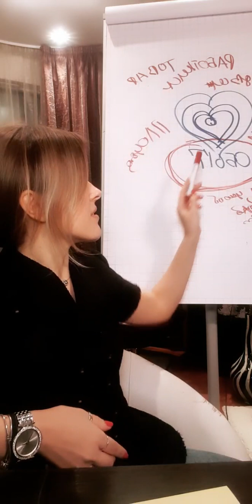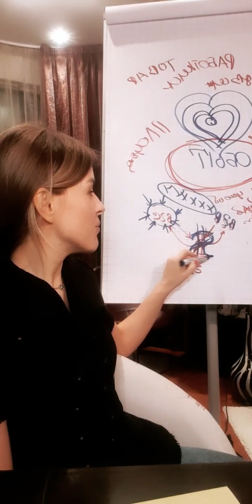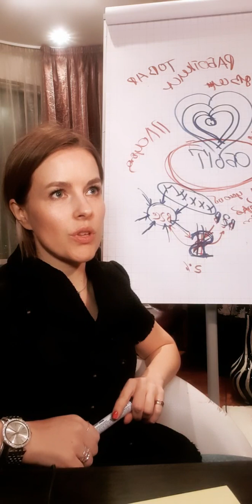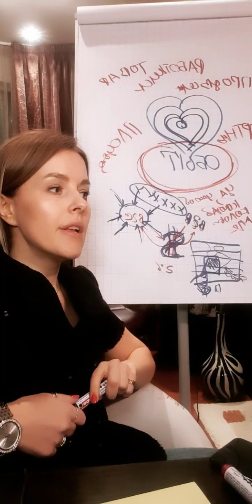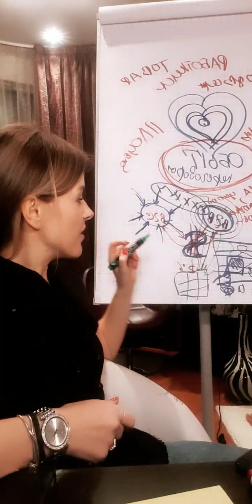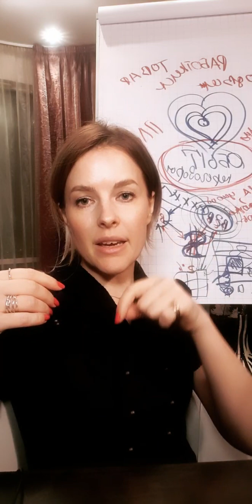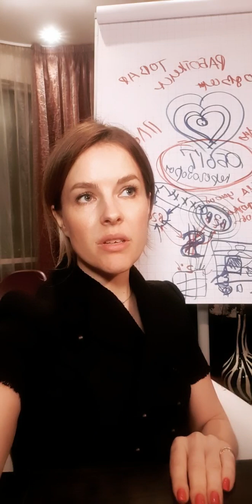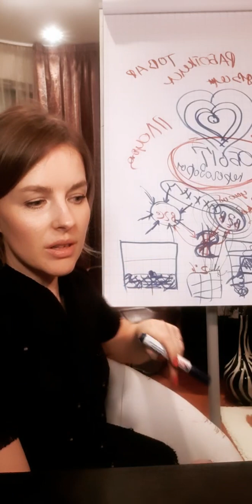Как безбюджетно начать бизнес. 2 часть.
Итак, если хотите начать бизнес безбюджетно, во-первых, продумайте сбыт своего продукта. Об этом мы начали говорить в первой части нашей темы
И. держите конкретный совет, как заработать не имея капитала...

Безбюджетно это не значит безресурсно.
Поработать и вложить другие ресурсы придется😁
А вот как именно поработать и где, вы узнаете в этом видео.

Если у Вас возникли вопросы или хотите побольше узнать обо мне, то присоединяйтесь в Инстаграм

Если вам интересно выстроить систему продаж вашего или чужого продукта в инстаграм
Переходите по ссылке на программу

✅Бесплатно пройти мини -курс Как вытащить бизнес из Ж...

✅А если у вас нет бизнеса, но вас интересует тема продаж. И, возможно, вы хотите работать у других предпринимателей менеджерами по продажам, тогда переходите по ссылке
Вас ждёт «Школа продаж».